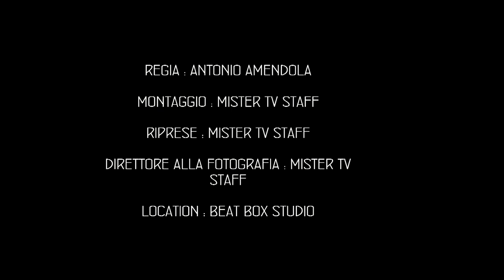CALIBRO feat. LIVIO CORI - 0 INTERESSI